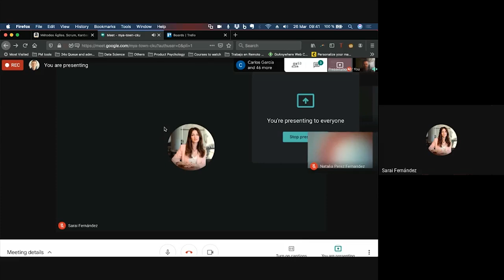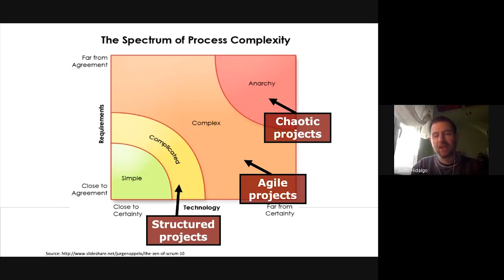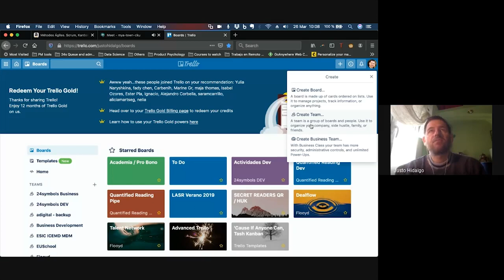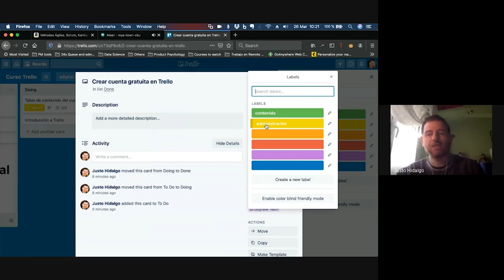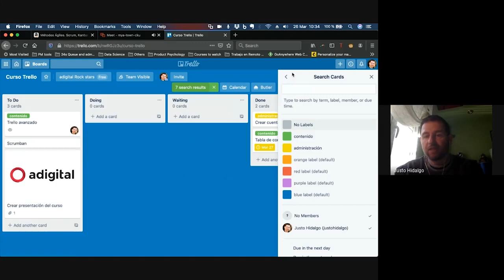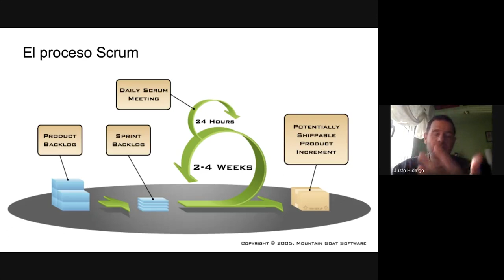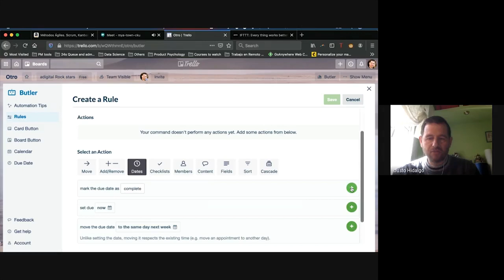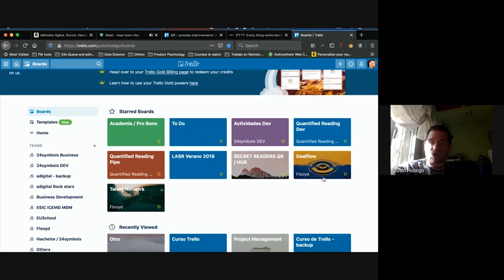Taller online: Guía básica para iniciarte en Trello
En esta nueva píldora formativa de Adigital, Justo Hidalgo, gestor de productos digitales con especial interés en la utilización avanzada de datos y de la psicología comportamental, nos acerca a las características y funcionalidades básicas de la herramienta de gestión de tareas Trello. Descubre desde cómo crear un equipo o un tablero, hasta cómo implementar power-ups. Todo ello, a través de ejemplos.